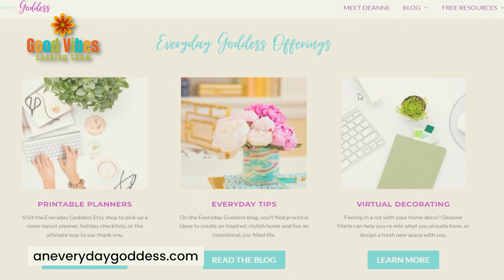How To Make The Best Chai Spiced Snack Mix-- It's So Good You'll Want To Eat It Every Day!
Would you like to learn how to have a toxic free kitchen?

This recipe is delicious and so good for you!  It smells amazing and makes a great gift!

AIP reintroductions/Paleo/ Whole Foods/Healthy

Chai Spiced Snack Mix

1 T ghee
1 T maple syrup
1/2 c pecan halves
1 T chai spice  --- see below!
Himalayan salt, to taste
1 c shelled pistachios
1/3 c Hu dark chocolate gems
1/3 c unsweetened dried cranberries

In a small skillet over medium low heat, combine ghee and maple syrup. Heat until nearly bubbling. Add pecan halves and stir until well coated and fragrant, about 5 minutes. Add the spice and stir well.

Spread the pecans on a parchment paper lined baking sheet and sprinkle with salt; let cool.

When cool, combine the pecans with the remaining ingredients.

Store in a sealed container up to 5 days.

Substitute different nuts and dried fruits for new combinations. Swap out chai spice with pumpkin pie spice or your favorite blend.

***Chai Spice Mix

In a small bowl, combine:

1/2 teaspoon each ground cardamom, ground allspice, ground nutmeg, ground cloves
1 teaspoon ground ginger
2 teaspoons ground cinnamon

Store in a sealed container up to 6 months.

Check out the products Nicole uses in this video!

Nicole's Happy Spoon:

Glass Mixing Bowls - Set of 9 Nesting Bowls

Pure Maple Syrup: